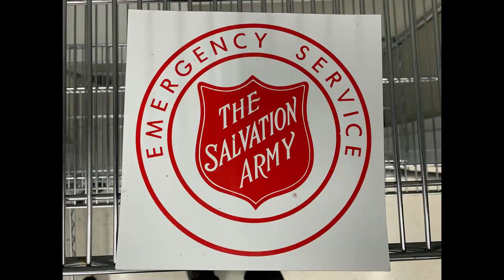Verity Church May 24, 2020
What a fantastic week we had a Verity Church.

Our KD drive was HUGE success!!! Be watching for the video in today's service. And thank you to Nathan, Dusty, Haley, Rebecca, Al, Bailie, Judy, and Ken for helping deliver!

Thank you to all of the volunteers that came out this past week to fill the bin and clear out some of the building. There is still lots to do so make sure you connect with the office to book a time to come in.

Don't forget to join us at 11:30 for our zoom meeting.  Today Nathan and Dusty will be answering your questions.